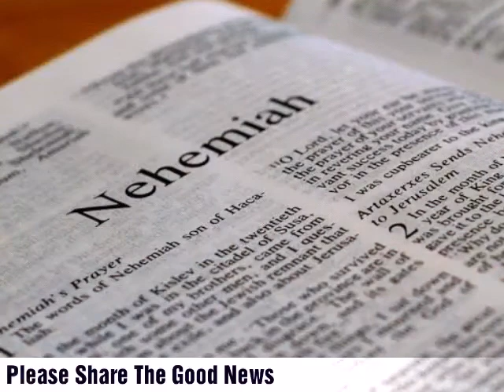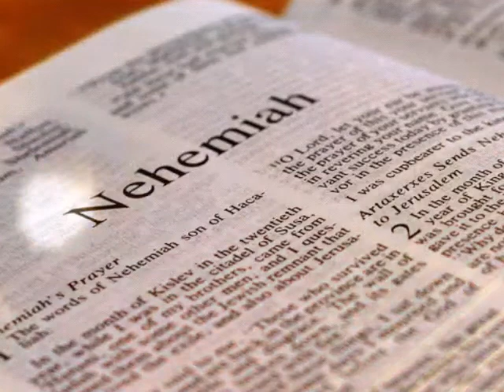The Holy Bible - Nehemiah Chapter 2 ESV